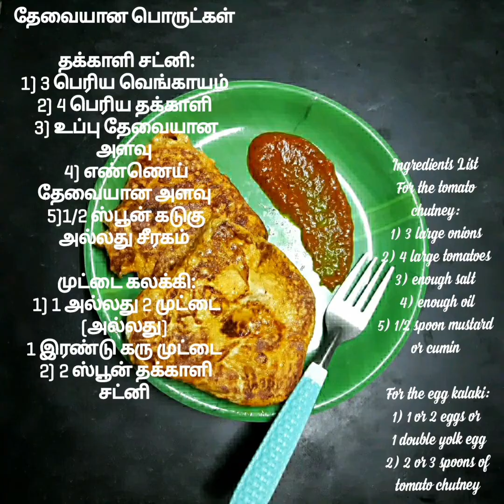Tomato chutney in tamil | Egg kalaki recipe in tamil